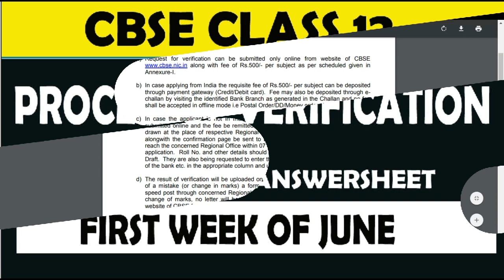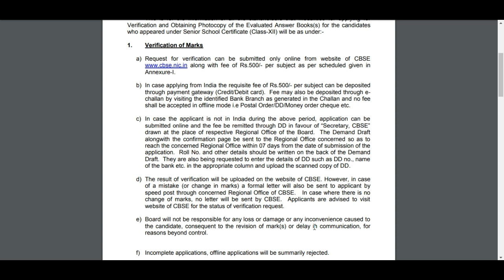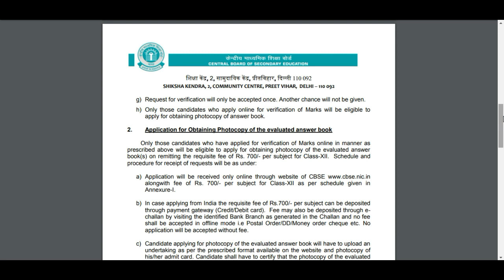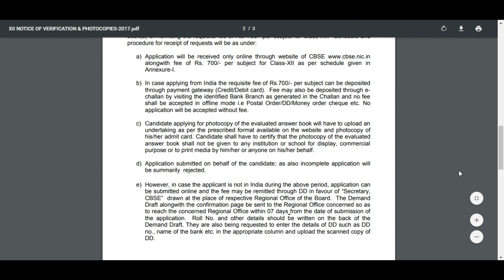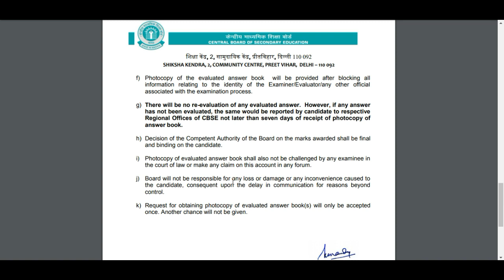CBSE BOARD RE-EVALUATION OF MARKS 2018,CBSE BOARD VERIFICATION OF MARKS CLASS 12,CBSE BOARD RECHECK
CBSE BOARD CLASS 12  the processes of Verification and
Obtaining Photocopy of the Evaluated Answer Book(s) for the candidates
who have appeared under Senior School Certificate (Class XII)
Examination, 2018